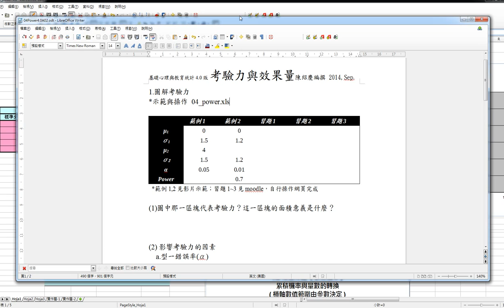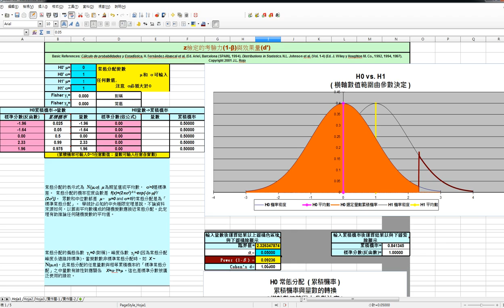基礎心理與教育統計-單元part01改